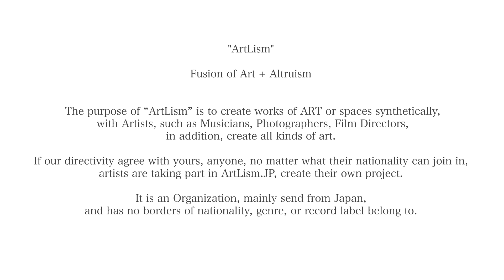ArtLism.JP vol.8 - supported by PURRE GOOHN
This album is available from 17 May, 2017 to 13 Aug, 2017 on the following sites.

2017年5月17日〜8月13日まで、下記コンテンツにて配信されます。

Prime Music
LINE MUSIC
AWA
KKBOX

etc...

[ music ]

artist - track

1. Lycoriscoris - Noa
2. FUUK - Shake it
3. astral trace - soredemo
4. NAKAMURA Hiroyuki - INDUSTRIA
5. BISK - delusion drawing
6. Ryosuke Miyata - Utsuroi
7. DEFAULT - SNSFATHER
8. Ikuko Morozumi - Present therein
9. duenn - be here
10. ADN - AnTi
11. munnrai - unconscious
12. wk[es] - 108
13. Murkok - Blue Light Of Dew
14. Gallery Six - glimpse
15. Atelier Pink Noise - Southern country
16. KENJI KIHARA - Calm waves

[ film ]
masataka kondo

[ artwork ]
saori yamada

すべてのトラックの所有権は各アーティストに帰属します。二次使用には各アーティストの許可が必要です。